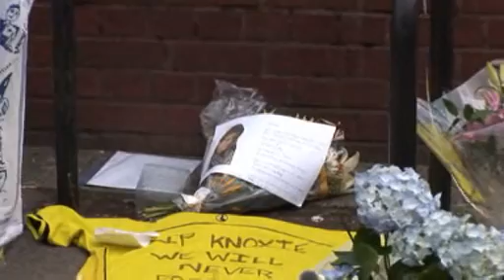Another knife murder, BNPtv report from Sidcup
Following the fatal stabbing of Robert Knox in Sidcup, Assembly Member Richard Barnbrook visited the scene today. Richard spoke to the grief stricken teenagers at the scene about the ordeal. He invited them all to attend City Hall this Tuesday for discussion about what can be done to curb knife crime.